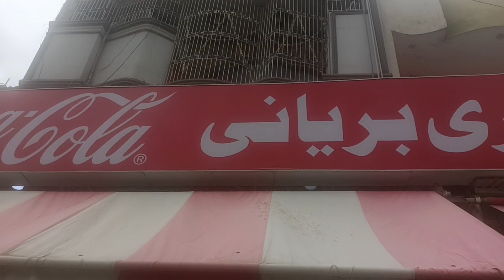Attari Biryani landhi